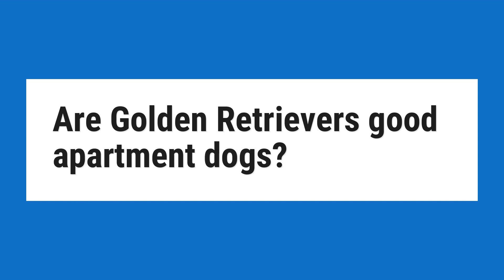Are Golden Retrievers good apartment dogs?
This breed likes to be active. Remember, golden retrievers are bird dogs at heart, so they love a good game of fetch or a swim. If exercise is provided daily, golden retrievers can adapt to any type of home, even if it is a city apartment. Golden retrievers are considered average shedders.

Reference:
Golden Retriever Dog Breed - Facts and Traits | Hill's Pet